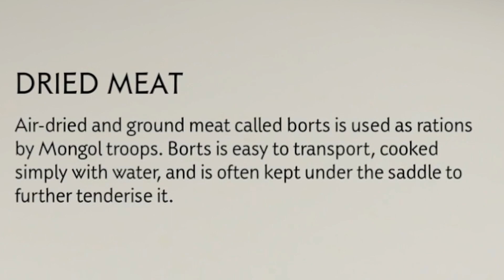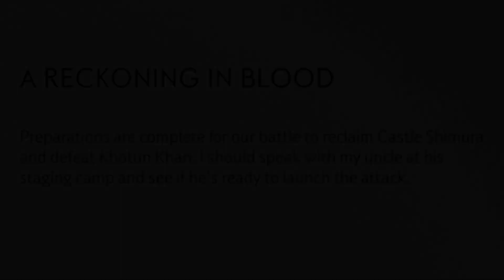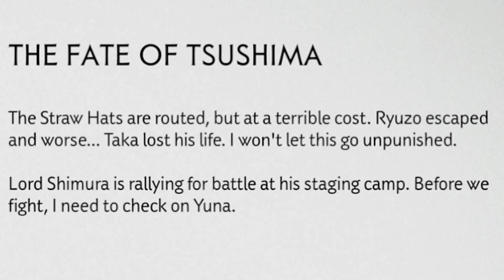Ghost Of Tsushima - He Was Brave…Always #35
In today's episode we’ll start off by taking another bath in a Hot Spring before finding another Fox Den before getting another gift and upgrading our pouches. Afterwards we’ll be looking for the last Mongol territory to liberate before reaching Castle Shimura. After dealing with those guys, we’ll find yet another Fox Den and then, continue with Jin’s main journey: It’ll soon be time to retake Castle Shimura! But before we can actually do that, we’ll need to deal with Ryuzo once again. Therefore, we’ll infiltrate Fort Koyasan, but not alone as Taka insists of helping. For a moment it seems fine, but after getting knocked out we’ll realise how dire the situation really is. After getting free, we’ll have to kill everyone who’s left.